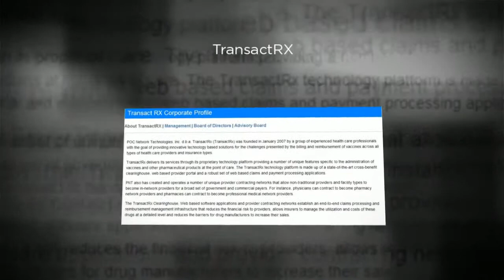Physician Billing Systems Flushing NY 11355 | Call Now | TransactRx